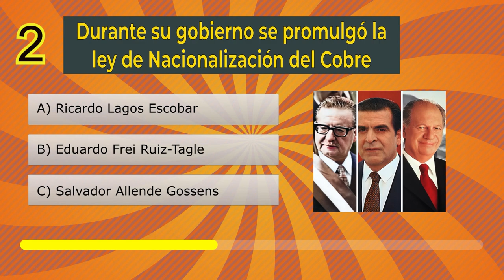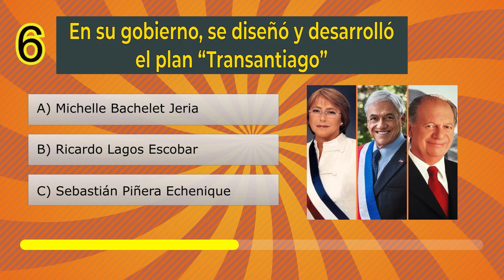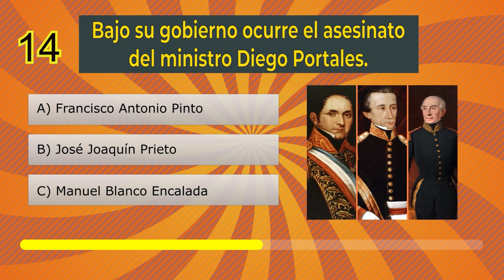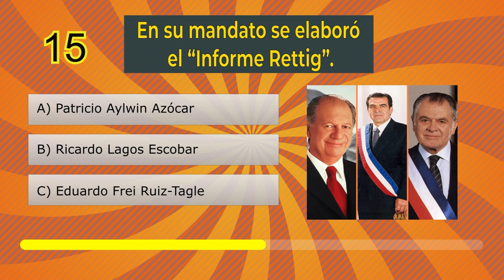¿Sabes qué presidente lo hizo?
¡Bienvenidos a un nuevo video! Hoy pondré a prueba tu conocimiento sobre la historia de Chile con 15 preguntas sobre ¿Qué presidente chileno lo hizo?. ¿Sabías, por ejemplo, **bajo qué gobierno se dio el sufragio completo a las mujeres**? ¿O te acuerdas **quién era el presidente cuando comenzó la Guerra del Pacífico**?

A lo largo de este video, repasaremos momentos clave de la historia de Chile, desde decisiones políticas cruciales hasta eventos que marcaron un antes y un después en el país. ¿Sabes **durante qué mandato fue asesinado Diego Portales**, o qué presidente impulsó importantes reformas sociales? Estas y otras preguntas te harán pensar, y seguramente aprenderás algunos datos curiosos que no tenías en mente.

No importa si eres un experto en historia o si solo estás comenzando a interesarte en el tema, este es el momento de descubrir cuánto sabes sobre los presidentes que han marcado el rumbo de nuestra nación. Al final del video, me gustaría saber: **¿Cuál de estas preguntas te sorprendió más o no conocías? ¡Déjame tus respuestas en los comentarios y comparte este reto con tus amigos para ver quién sabe más!